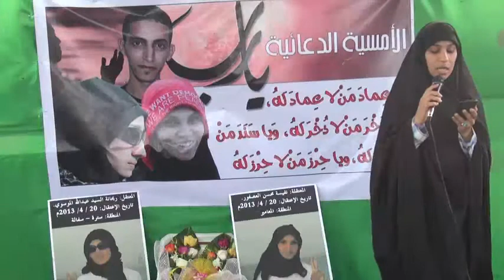البحرين : كلمة للناشطة إيمان الحبيشي - سترة سفالة 18/6/2013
كلمة للناشطة إيمان الجشي عصر اليوم (18 يونيو/حزيران 2013) في الوقفة التضامنية مع معتقلات "قضية الفورملا" الملفقة بحق "ريحانة الموسوي، ونفيسية العصفور" وشاب آخر من قاطني سفالة، وشارك في الوقفة حشد من النساء، أكدوا على حق المعتقلات في الحرية، متهمين النظام بتلفيق تهم باطلة من الوهم.